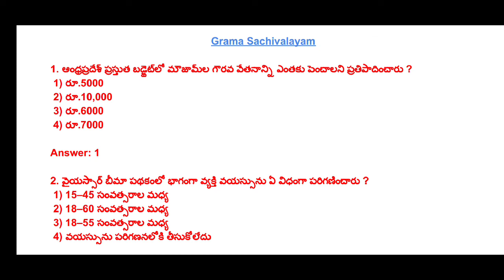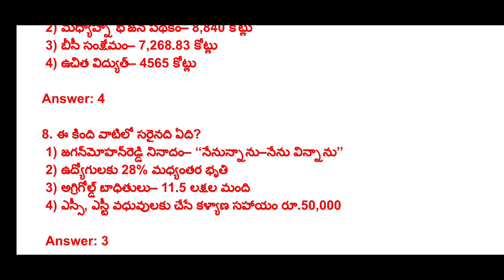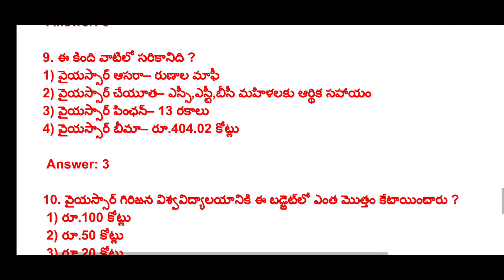Andhra Pradesh Budget Top 10 Important Questions | Grama Sachivalayam Model Questions | Part A